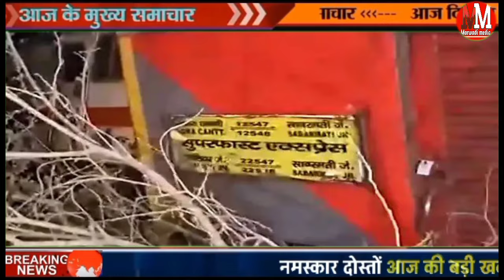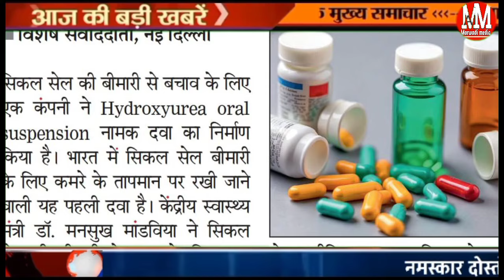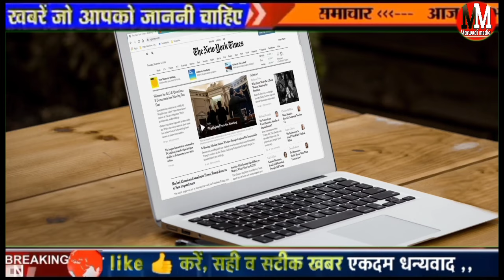Today Breaking News! आज 19 मार्च 2024 राजस्थान मुख्य समाचार, Today Rajasthan news, CMBhajanLal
Rajasthan nai petrol diesel ke bhav new petrol diesel rate price today

Today Breaking News! आज 19 मार्च 2024 राजस्थान मुख्य समाचार बड़ी खबर ,पेट्रोल डीजल,Rajasthan news
today breaking news 19 March 2024 DLS News Today Aaj Ki taaja khabren

1.rajasthan news
2.today ajToday Breaking News ! आज 18 मार्च 2024 राजस्थान मुख्य समाचार बड़ी खबरें, rajasthan news modi news rasthan news in hindi live news 3.Rajasthan news
4. Aaj 19 मार्च 2024 today News headlines

आज 19 मार्च 2024 मारवाड़ी मीडिया के मुख्य समाचार

aaj ki taja khabar, today breaking news, dls bhai ke samachar, Today breaking news dls SBI PM Modi live Hindi news

पीएम किसान योजना 18 वी क़िस्त का पैसा 2 हजार रूपए खातों में आज

आज का हिंदी पंचांग राशिफल प्रमुख समाचार हिन्दी 18 मार्च 2024

Today Breaking News ! आज राजस्थान 18 मार्च की बड़ी खबरें BREAKING NEWS | Rajsthan news, modi
19 March 2024 Ke Mukhy Samachar Breaking News किसान आंदोलन मुख्य समाचार
 सोने चांदी के भाव 15 March Petrol Diesel Price Update News Today

आज 2024 का मौसम 18 March, 2024, आज के मुख्य समाचार, PM Modi, Top10 india news Today_breaking_news​ | today ipl 2024 LIVE MATCH and highlights update

राजस्थान सुबह 6:30 की 15 प्रमुख खबरें राजस्थान दोपहर की बड़ी ड़ी खबरें राजस्थान दिन भर के मुख्य समाचार 18 मार्च2024
19 मार्च राजस्थान दोपहर 3:15 बजे की बड़ी खबरें राजस्थान शाम  बजे की बड़ी खबरें

Marwadi media today breaking news 19 March  2024 ki news DLS Rajasthan news mysmart news

thanks all viewers I am Ajay Marwadi media ke best platform mein Rajasthan daily news